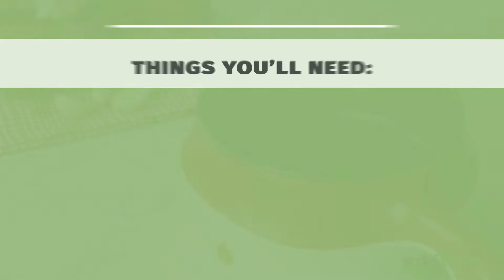How to Make Filipino Chicken Adobo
Learn how to make Filipino chicken adobo with this guide from wikiHow